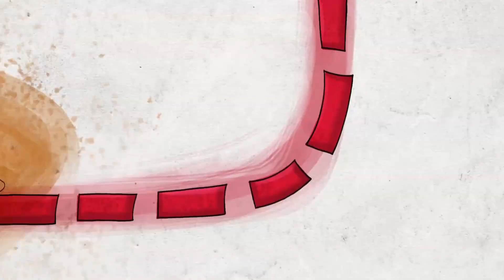La Pantera Rosa en Español - Viaje Rosa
La Pantera Rosa (en inglés: The Pink Panther) es el nombre de un personaje de ficción, ligado a la película de igual título, de 1963.
En la película original de 1963 titulada La Pantera Rosa de Blake Edwards (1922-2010), la Pantera Rosa era un diamante de gran valor que "El fantasma", un renombrado ladrón de guante blanco, tenía planeado robar.
En esa primera película se recurrió a una animación para ilustrar el título y los créditos iniciales y finales de la película. Blake Edwards encargó al prestigioso animador Friz Freleng (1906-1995, creador de Bugs Bunny, Porky Pig, Piolín, El gato Silvestre, Sam Bigotes y Speedy Gonzales, entre otros) que crease un dibujo animado y sólo le pidió tres cosas: que fuera graciosa, muda y de color rosa.

¿QUÉ TE PARECIÓ EL CAPÍTULO?
Muchas Gracias.
Therefore, we can create better and more valuable content to bring you great moments.